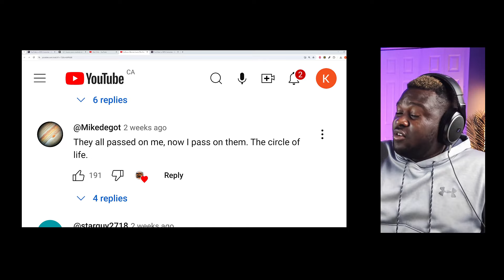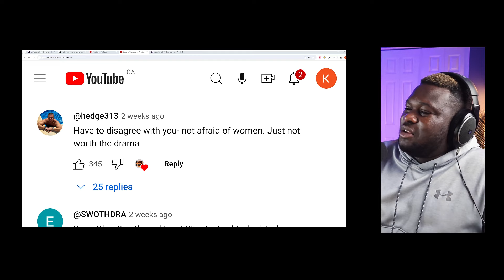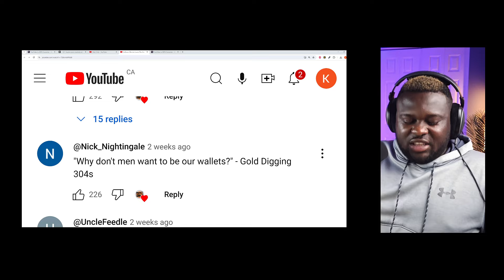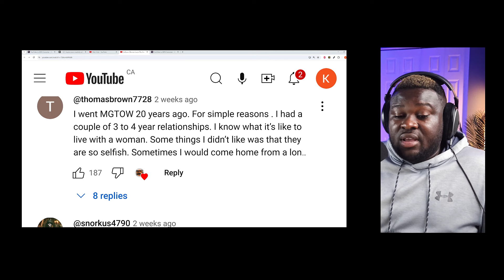Leftover Women Must Learn The Hard Way As Men Aren't Interested Anymore | The Wall Is Undefeated